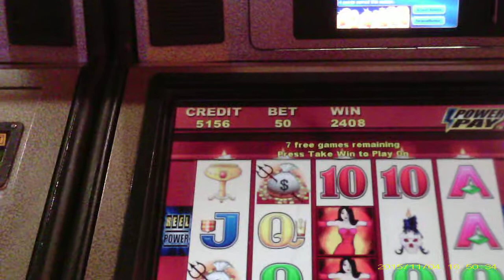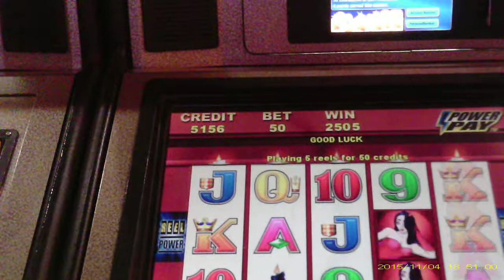Wicked Winnings II Slot Bonus with Ravens - Nice Win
Can check out the link below for my biggest recorded slot win to date:
Over 1100X on Wicked Winnings II!